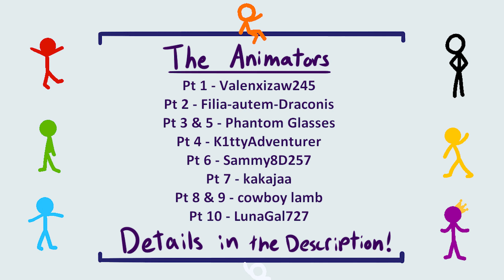Who Broke It? || An AvA Multi-Animator Project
[Hands you this gently]
After months of work gathering all these parts
It's finally complete
The first-ever AvA Enthusiasts MAP!
And it's of one of my favorite bits :D

The AvA Enthusiasts is a small private fanserver for Alan Becker's Animator vs Animation series. Being in that server has been so nice and I can honestly say that I've made some great friends there.
That's why I'm so excited to present everyone with this project
It's a goddamn honor to work with such amazing people
I've always wanted to host a Multi-Animator Project and doing this is like a dream come true
So from the bottom of my heart,
Thank you so much to all the animators who participated and to everyone in the server!

Animators in Order of Part Appearance:
0:00 - Intro
0:05 - Pt 1 - Discord Member - Valenxizaw245
0:11 - Pt 2 - The Dancing Artist
0:17 - Pt 3 - Discord Member - Phantom G
0:22 - Pt 4 - Discord Member - K1ttyAdventurer
0:29 - Pt 5 - Discord Member - Phantom G
0:35 - Pt 6 - Twitter & Tumblr: @Sammy8D257 (Me :D)
0:40 - Pt 7 - Discord Member - kakajaa
0:47 - Pt 8 & 9 - Discord Member - cowboy lamb
1:04 - Pt 10 - LunaGal727
1:12 - Credits

Audio:
"Ron Swanson and the Coffee Pot Mystery" - Parks and Recreations